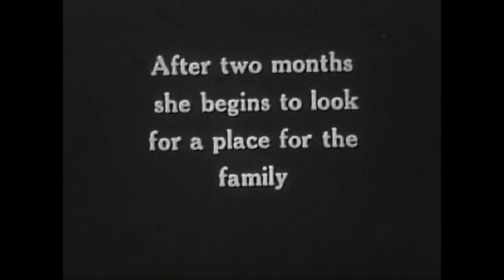The Private Life of a Cat - Remastered: A Modern Sonic Twist on a Timeless Documentary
FOR MUSIC 135, PROFESSOR AURIE HSU
Rediscover the fascinating feline world with our remastered edition of "The Private Life of a Cat," a classic black and white documentary from the 1940s, originally created by Alexander Hammid. In this modern adaptation, we have complemented the visual journey with a unique soundtrack featuring trombone, piano, pizzicato strings, and more. Our contemporary audio effects and captivating ambient sounds blend harmoniously with the footage, while surprising elements like robotic voice keep you enthralled.

Join us in experiencing the endearing everyday antics of our feline companions through a fresh perspective. This 2-minute audiovisual treat will delight vintage film enthusiasts, cat lovers, and modern audio connoisseurs alike. Share your thoughts, and let us know which moments from "The Private Life of a Cat" stand out for you!

Credits:

Original Documentary by Alexander Hammid
Modern Sound Design and Mixing by Erin
Visual Enhancements and Editing by Erin's Creative Team